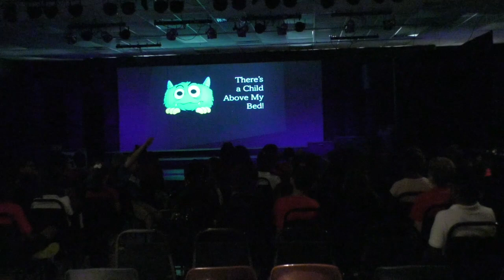Theatre Showcase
Jewett School of the Arts Spring Theatre Showcase from May 19, 2023